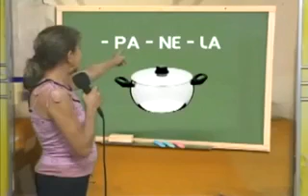MÉTODO DE ENSINO - CURSO PRIMÁRIO - EX-PROFESSORA DE LULA MINISTRANDO  EM  CLASSE .